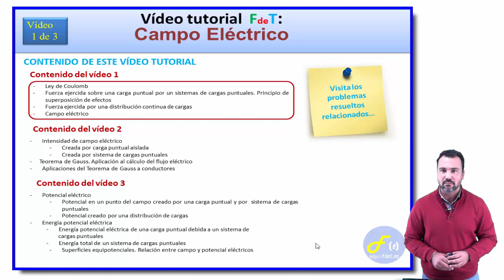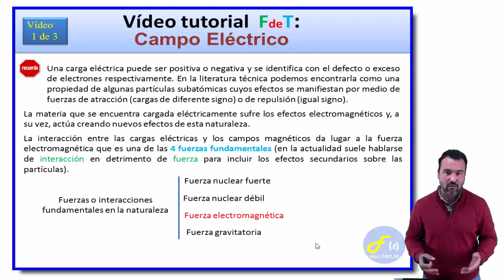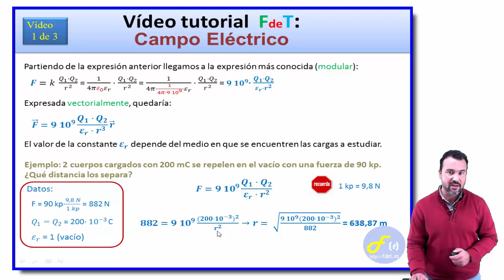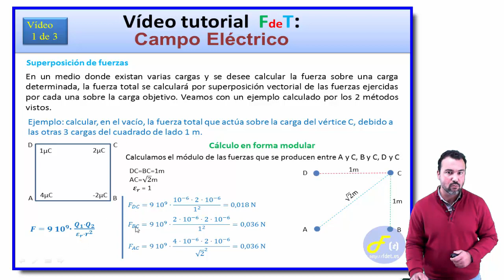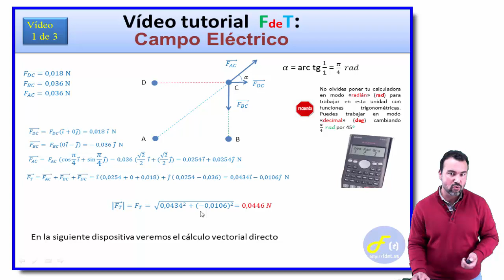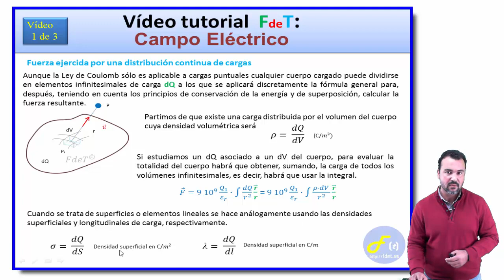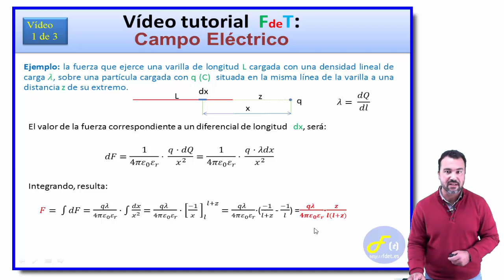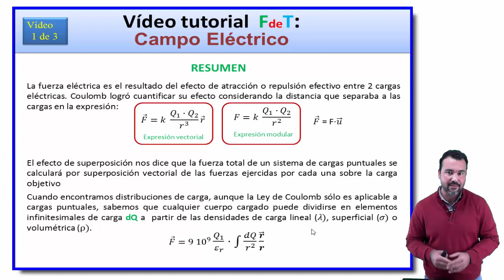FdeT: CAMPO ELECTRICO 1/3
En este vídeo de FdeT aprenderás cómo calcular la fuerza eléctrica entre cargas aisladas usando la Ley de Coulomb, en forma escalar y vectorial, cómo aplicar el principio de superposición y el cálculo de la fuerza debida a una distribución de carga. Se exponen casos prácticos resueltos. encontrarás tutoriales relacionados de teoría y problemas resueltos.